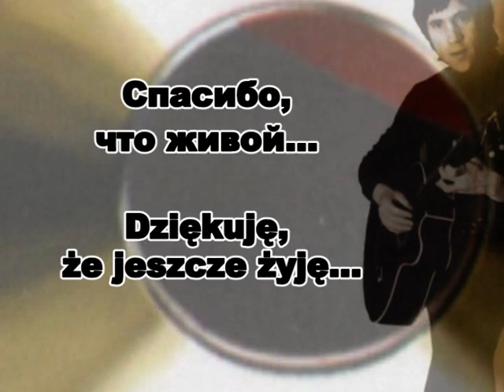Спасибо, что живой... - Владимир Высоцкий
Подумаешь - с женой не очень ладно!
Подумаешь - неважно с головой!
Подумаешь - ограбили в парадном!
Скажи еще спасибо, что живой!

Ну что ж такого - мучает саркома?
Ну что ж такого - начался запой?
Ну что ж такого - выгнали из дома?

Нечего играть с судьбою в прятки,
Так давай, кривая, вывози.
В общем, всё нормально, всё в порядке,
Всё, как говорится, на мази.

Плевать - партнер по покеру дал дуба!
Плевать, что снится ночью домовой!
Плевать - в «Софии» выбили два зуба!

Да ладно - ну, уснул вчера в опилках...
Да ладно - в челюсть врезали ногой...
Да ладно - потащили на носилках...

Неважно, что не ты играл на скрипке.
Неважно, что ты бледный и худой.
Неважно, что побили по ошибке.

Да, правда: тот, кто хочет, тот и может!
Да, правда: сам виновен, бог со мной!
Да, правда... Но одно меня тревожит:
кому сказать спасибо, что живой